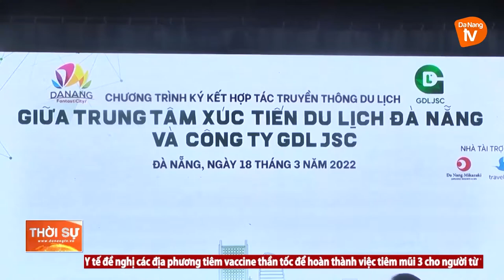ĐÀ NẴNG: ĐẨY MẠNH QUẢNG BÁ DU LỊCH QUA MẠNG XÃ HỘI